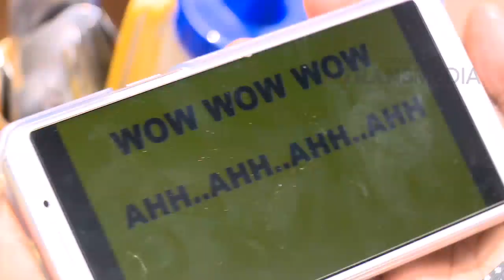BO BO HO - Cieeee.. Joker Kasih Cincin Berlian Ke Angel Karamoy! (21/10/18) Part 1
BO BO HO (BOCAH-BOCAH OH MY GOD)
TAYANG SETIAP HARI SABTU & MINGGU PUKUL 19.00 WIB